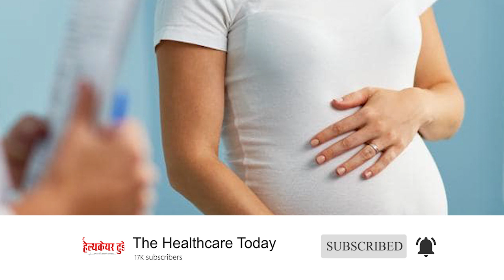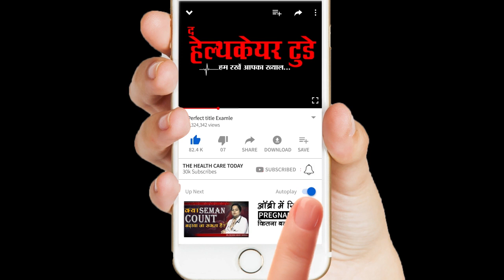Myths and facts about IVF ... / निःसंतानता : गलत धारणा छोड़े, IVF अपनाए... (English)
Myths and facts about IVF ...

If we talk about the IVF process, it involves collecting matured eggs from a woman’s ovaries, fertilizing them with sperm in a lab and then transferring the fertilized embryos in the uterus. The IVF cycle takes a total of three weeks. This assisted reproductive technique is helping a huge number of couples globally. Apart from infertility, IVF is used when a woman is too old to conceive or have some health complications like uterine fibroids, endometriosis, ovulation disorders, etc. Even after 41 years of IVF invention, the process is still surrounded by an array of myths and misconceptions. Here we bust some of them for you.

Myth 1: IVF is not a natural process.
Fact: IVF is as natural as spontaneous fertilization. The only difference between the two is that IVF includes fertilization of eggs outside a woman’s body. IVF only acts as a surrogate fallopian tube in women in which it is not working. Rest everything happens inside a woman’s body.

Myth 2: IVF is a painful procedure.
Fact: People think that IVF is an extremely painful process. Well, it includes two weeks of injection and this is something that we do not have a shortcut of. It is done to take out multiple eggs for fertilization in a lab. These injections are as painful as any other vaccine or injections that are administered to us. So, you really cannot call it a painful procedure.

Myth 3: IVF always results in multiple pregnancies.
Fact: Though the chances of having multiple pregnancies through IVF are more than a normal conception, it doesn’t always result in multiple pregnancies. Even the chance is more because you tend to put two to three embryos inside the uterus to try and increase the chance of pregnancy. Notably, the overall risk of having multiple pregnancies through IVF is only 10 per cent. You can decrease this risk to zero by opting for only one embryo transfer in the uterus.
Fact of IVF,
myth of IVF,
IVF process,
IVF cycle ,
IVF fact in HIndi,
uterine fibroids,
ovulation disorders,
multiple pregnancies,
Dr Richika Sahay Shukla,
# India IVF Clinic,